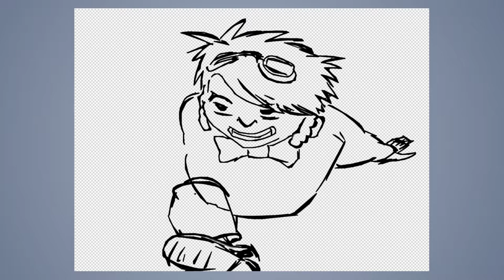Speed draw #360: Character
JAB-2019